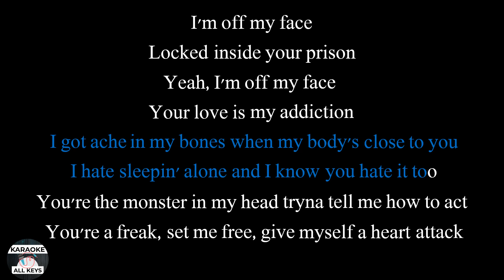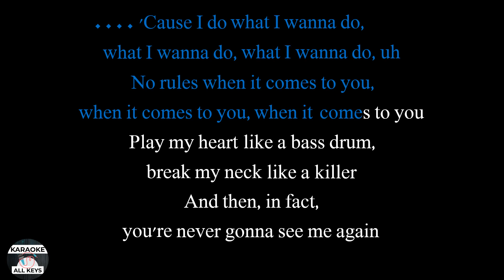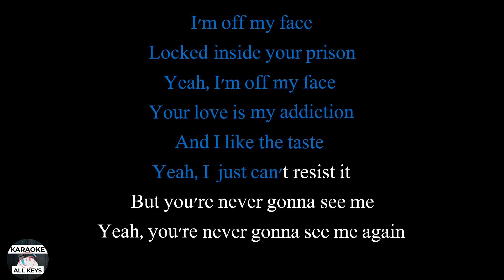Måneskin - OFF MY FACE Karaoke Instrumental Lower Higher Female & Original Key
Sasssypickles
Jye Bang
Deandre Williams

This version is the original key. Join my PATREON, only US $ 2 per month (+tax for some countries), and you'll get instant access to ALL 12 alternate key options, higher, lower, male, and female keys of ALL instrumentals on the KAK channel with HQ downloadable audio. All of those key options are transposed manually one by one per instrument, drums and percussions are not transposed, so the quality is always maintained. Feel free to cancel your membership anytime you want.

Maneskin OFF MY FACE Karaoke Instrumental Lower Higher Female & Original Key Lyrics Cover Color Coded